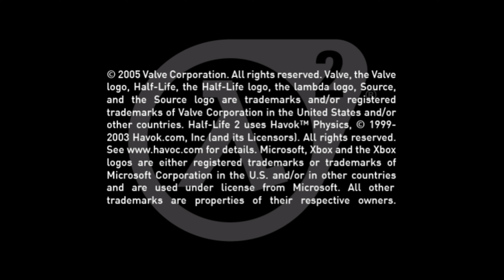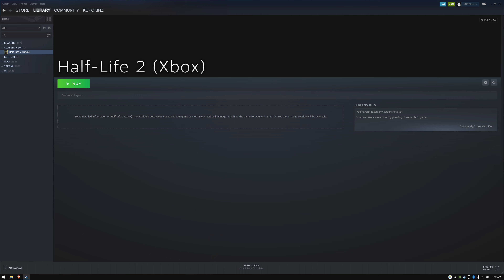Pro Half-Life 2, But The Worst Way Possible (Xbox, Xemu, Native) - Part 3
The low FPS is genuinely how this game ran back on original Xbox. I am talking down to single digits sometimes with averages in the low teens to twenties. The emulator itself, runs flawless! My first time playing Half-Life 2 was on the Original Xbox, back when I was maybe 12 years old.